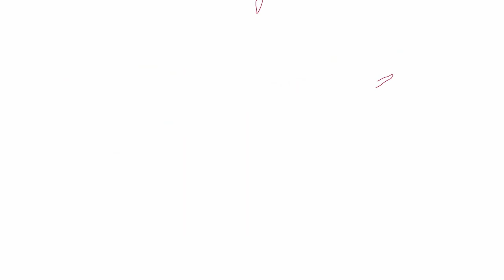GGST ▰ HooCHoo (Bridget) vs Who (Goldlewis). Guilty Gear Strive High Level Gameplay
1. GGST - The Kiss Of Death
2. GGXrd - Starry Story
3. GGXX - Fuuga
4. GGST - The Town Inside Me

🔎 About socials:

If I tag socials, then this should be done for ALL players (without a single exception), and not just for one person. Socials of some players can not be found (players with default nicknames, some Asian players, etc).

But I respect the players whose matches I post. Therefore, if you are sure that videos presented "as is" are not acceptable, I will stop posting content with your participation and remove the ones posted earlier.

If you want to tag socials by yourself, feel free to post _usernames_ in comment section (YouTube may remove links).

⚠️ All of the footage was captured by me directly from the in-game replay system (openly available for all players to view and share public replays) then edited in DaVinci Resolve. The purpose of these videos is to provide educational high level content of Guilty Gear Strive, so the viewer can learn new combos and more!